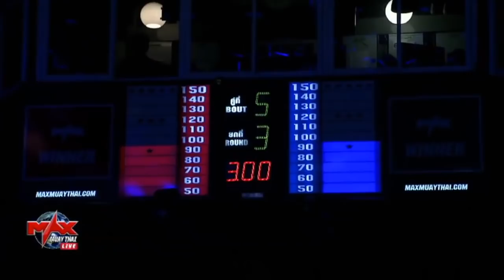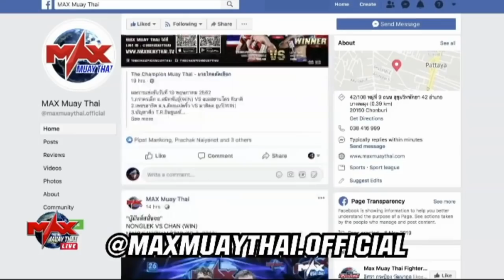Chan Na (Cambodia) vs Chatpichit Sor.Jor.Toipadriw (Thailand)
8 Max มวยไทย วันที่ 16 มิถุนายน 2562 Fight 5